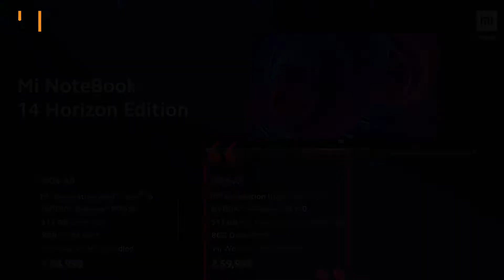Should you buy Xiaomi Mi Notbook Horizon for GAMIN and EDITING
Should you buy the newly launched Xiaomi Mi Notebook and Xiaomi Mi Notebook Horizon for gaming and video editing ?
asus gaming laptop vs xiaomi mi laptop
Best Gamin Laptop Deals:-
1. ASUS TUF Gaming FX705DT
2. Acer Nitro 5 AN515-43
3. Acer Nitro 5 AN515-43
4. ASUS TUF Gaming FX505DT
↪ Mic i use
↪ Tripod i use
↪ My External Hard Drive
↪ WD 512gb ssd blue
↪ Noise wireless HEADPHONES
↪ Mi 18 wat quick CHARGER
↪ Mi Braded usb cable
↪ My tech BAG